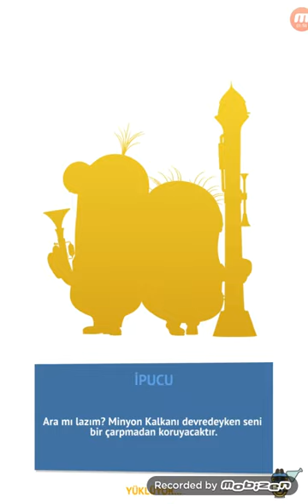Minion Rush | Cheese Festival | Special Mission | Stage 4 Level 2